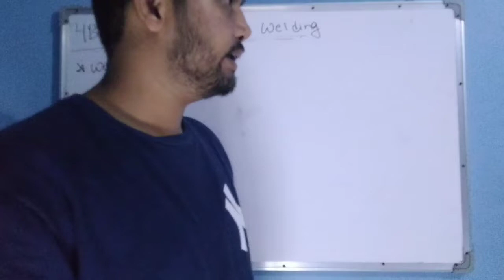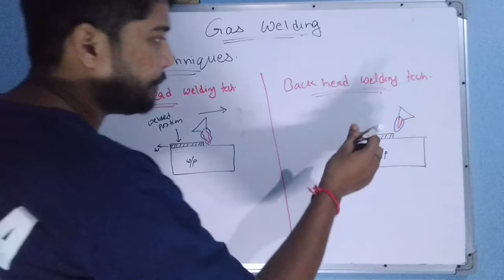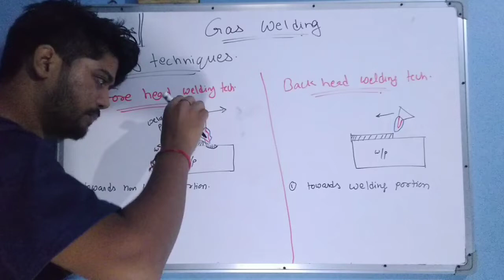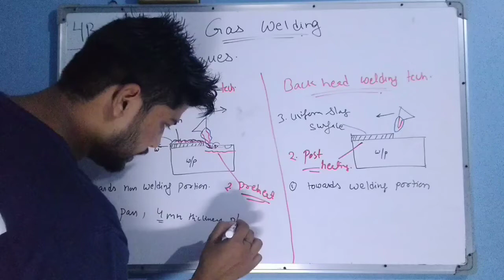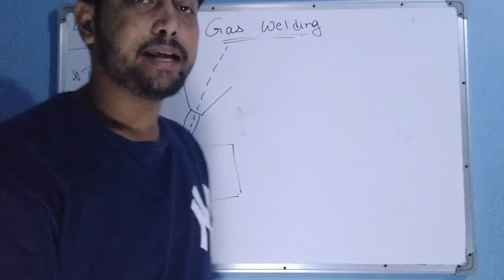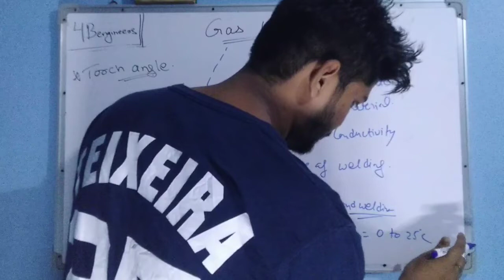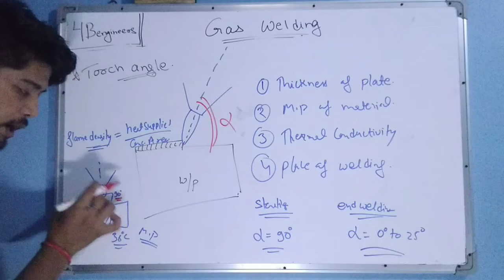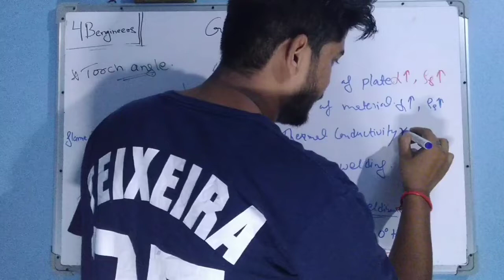Welding technique & Torch angle||L-3||Unit-2||MP